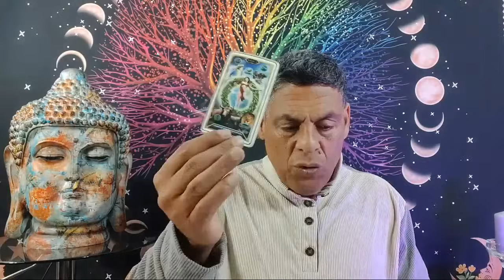LEO: HOY LAS PALABRAS ESTAN DEMAS... DEBES ACTUAR YA. EL PASADO NO TE DEJA CONCRETAR TU FUTURO.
Intagram: @hramireznelson - Nelson Ramirez H